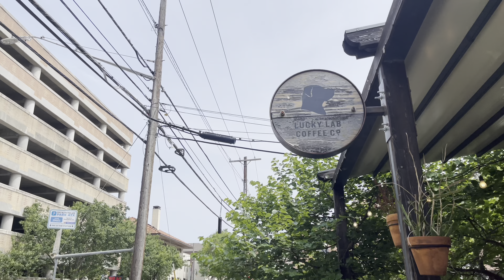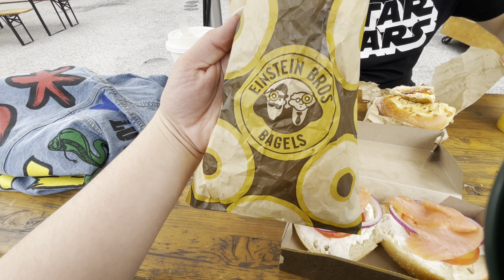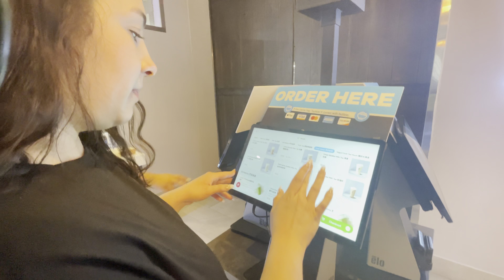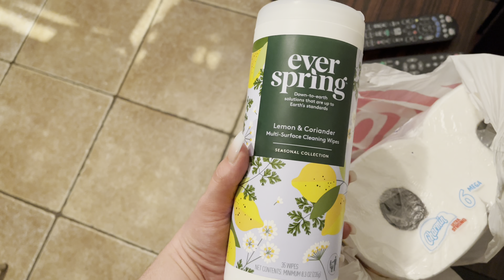Honeymooning Part 1//Austin, TX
Always have the best time with my best friend and human anywhere and everywhere we go!